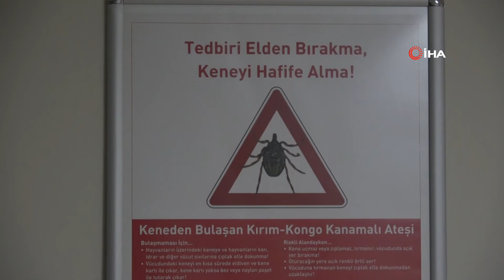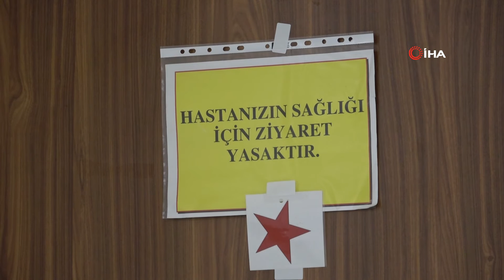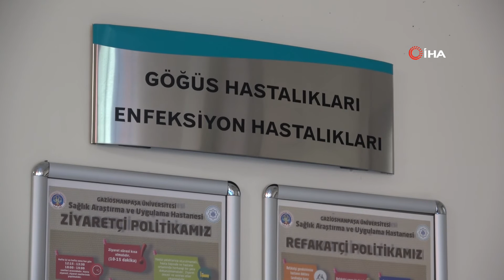Kene Uygun Şekilde Çıkarılmadığında Ölümcül Oluyor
Tokat Gaziosmanpaşa Üniversitesi Tıp Fakültesi Enfeksiyon Hastalıkları Ana Bilim Dalı Dr. Öğretim Üyesi Zafer Parlak, keneyi çıkarılma süreci çok önemli olduğuna dikkat çekerek, “Çünkü uygun şekilde kene çıkarılmadığı takdirde bulaş ihtimali artıyor” dedi.

Tokat'ta hava sıcaklıklarının artması ile birlikte kene tutunması ile ortaya çıkan Kırım Kongo Kanamalı Ateşi (KKKA) vakalarında artış yaşanıyor. Uzmanlar; ateş, halsizlik, kusma, eklem ağrıları gibi bulgularla hastaneye başvuran kişilerin araziye çıkıp çıkmadığının yanı sıra çiftçilik yapıp yapmadığını sorguluyor. Kene tekniğine göre çıkarılmadığı takdirde virüs bulaştırma ihtimali artıyor, ölümcül sonuçlar yaşanabiliyor. Uzmanlar keneyi çıkarmayı bilmeyenlerin en yakın sağlık kuruluşuna başvurmasını öneriyor.

“Keneyi yakarak veyahut da kimyasal bir şey dökerek çıkarılmaya çalışılması en tehlikelisi”
Tokat Gaziosmanpaşa Üniversitesi Tıp Fakültesi Enfeksiyon Hastalıkları Ana Bilim Dalı Dr. Öğretim Üyesi Zafer Parlak, Kırım Kongo Kanamalı ateşi vakalarının hava şartlarından dolayı geç ama yoğun bir şekilde başladığını söyledi. Hastanede 1’si yoğun bakımda 6 kişinin tedavisinin devam ettiğini belirten Parlak, “Yoğun bakımdaki hastamız toparlanıyor, düzelme sürecinde. Hastalarımızın keneyi ne şekilde çıkarttıklarını ayrıntılı sorguluyoruz. Birkaç tane hastamız kendileri ve kurallara uymadan keneyi çıkarmış. Bir hastamız hayvanlarının üzerindeki keneleri tek tek çıplak elle kendisi çıkarmış. Keneyle teması olduktan iki gün sonra da semptomla bize geldi. Diğer bir iki hastamız da yine kurallara uymadan biraz ezerek, zorlayarak çıkarmışlar keneyi. Kene çıkarılma süreci çok önemli. Çünkü uygun şekilde kene çıkarılmadığı takdirde bulaş ihtimali artıyor. Eğer zorlanarak çıkarılırsa kene o sırada virüsü taşıyorsa bulaş riski yüksek oluyor. Keneyi yakarak veyahut da kimyasal bir şey dökerek çıkarılmaya çalışılması en tehlikelisi bu. Bu sırada kene sekresyonlarını aktarıyor. Eğer virüsü taşıyorsa bu şekilde bulaştırmış oluyor” dedi.

Keneyi çıkarmayı bilmeyen sağlık kuruluşuna başvursun uyarısı
Parlak, keneyi çıkarmayı bilmeyenlerin en yakın sağlık kuruluşuna başvurması gerektiğini belirterek, "Kişi eğer sağlık kurumuna uzak bir yerde ise kenenin çıkarılması gecikecekse ancak kene çıkarılma yöntemlerinde hakimse veya bilen biri varsa o noktada kendileri çıkarıp en kısa zamanda sağlık kurumuna başvurabilirler. Ama bu konuda bilgi ve eğitim yoksa kenenin nasıl çıkarılacağı yönünde bilgisi olan kimse yoksa en kısa sürede en yakın sağlık kurumuna başvurması lazım. Orada çıkarılmalı kene. Kenenin çıkarılması yönünde kart, ip yöntemi ve pensle çıkarılması gibi birkaç yöntem var” diye konuştu.

Hayvancıkla uğraşanlar risk altında
Hayvancılıkla uğraşanların risk altında olduğunu belirten Parlak, "Kenenin bulunduğu yerler özellikle yüksek otların olduğu meralar piknik alanları. Bu yıl gelen vakalarımız işi hayvancılık ve çiftçilik olan vakalar. Henüz piknik nedeniyle veya dışarıda maruz kalıp gelmiş olan hastamız yok. Ama bundan sonraki süreçte havalar ısınınca o vatandaşlarımız da tabii bu açıdan risk altında oluyor. Ama tabii her zaman için en yüksek risk altında olan grup hayvancılık yapanlar, çiftçilik yapanlar" ifadelerini kullandı.